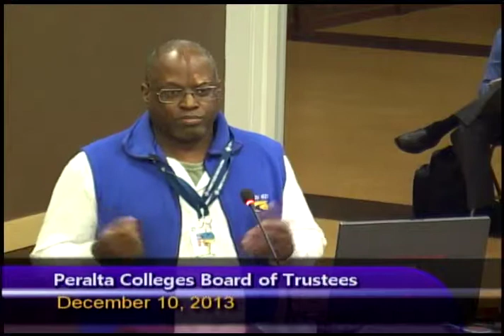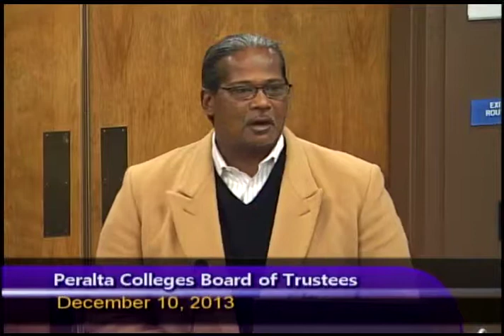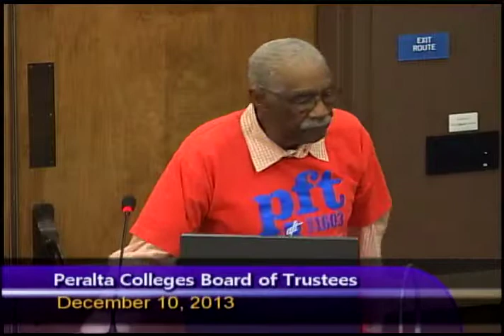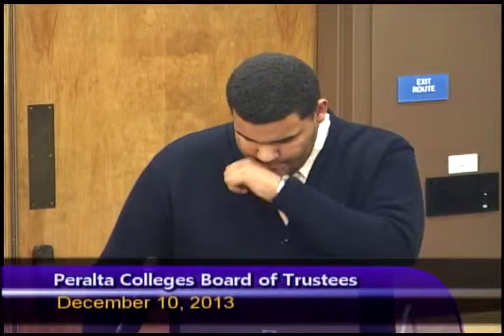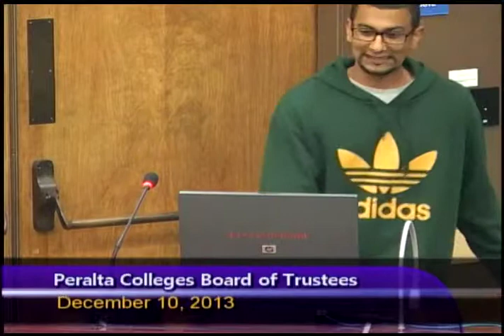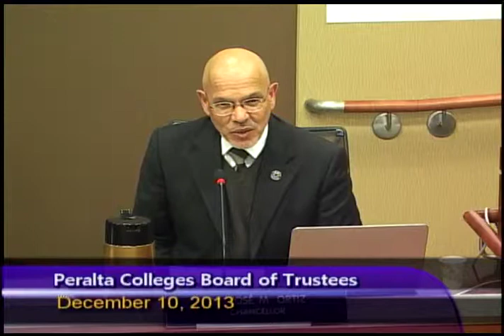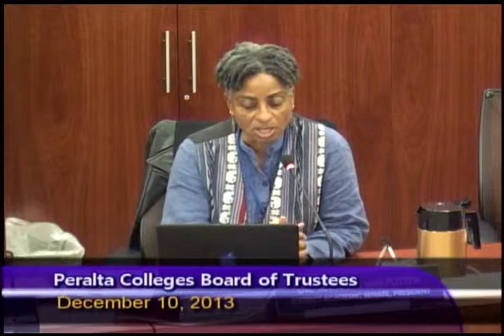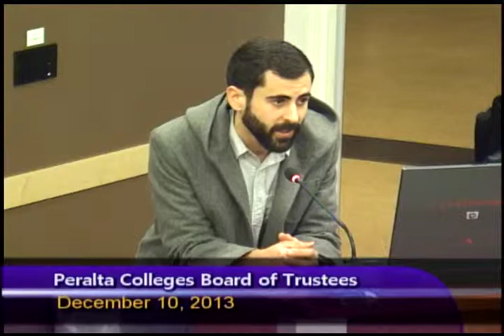Board of Trustees Meeting December 10, 2013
Board of Trustees Meeting that was held on December 10, 2013 at the District Boardroom.